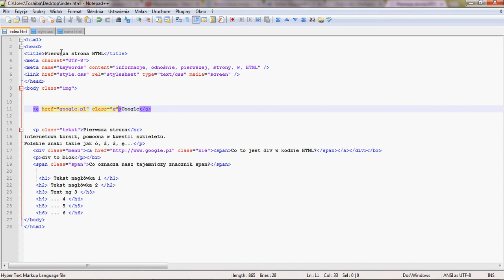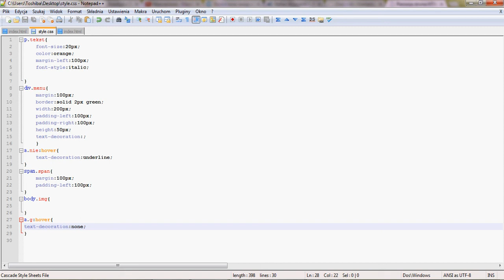Zmiana linku bez podkreślenia atrybut znacznika a jak zmienić link?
Aby zachować ciągłość i zaspokoić swoją oraz wasza uwagę, tutorial przedstawia działania na czcionce tekstu. Krótki, bo krótki ale treściwy materiał zmiany w css, fontów. Zapraszam do zapoznania się z innymi moimi filmikami by zachować ciągłość wiedzy.